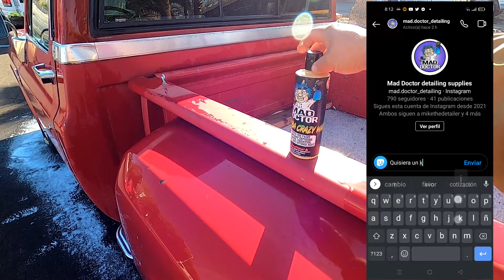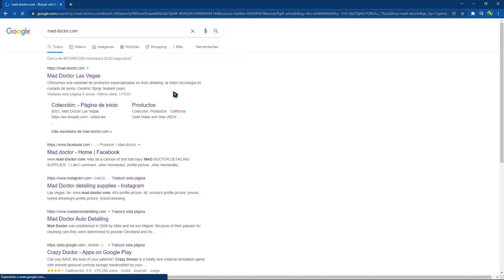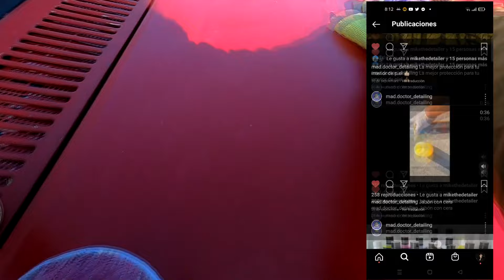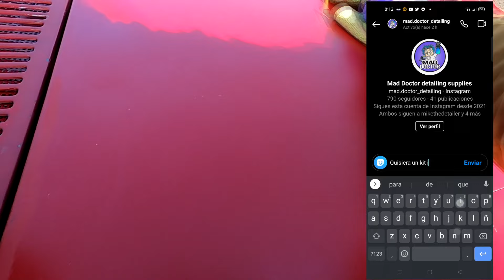Restauramos pintura quemada funciono el producto ? | Te enseño a vender servicios 🤫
migos en este video les muestro un gran herramienta para sus carwash!.

 los consejos aplican para cualquier tipo de negocio espero les guste de ❤️